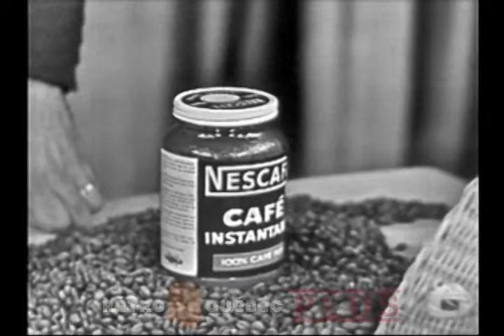Rendez-vous avec Michelle - 1956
Animation: Michelle Tisseyre

Invités: Candidates au concours Miss Canada, Jean-Marc Linteau, Raoul Gadbois, Pierre Valcourt, Dominique Michel, Le Père Gédéon (Doris Lussier).